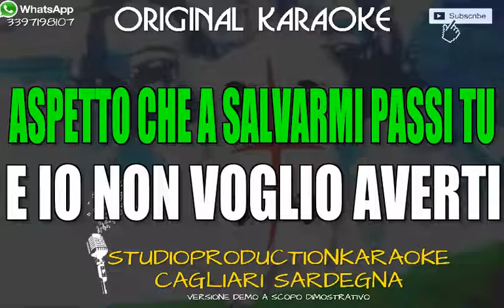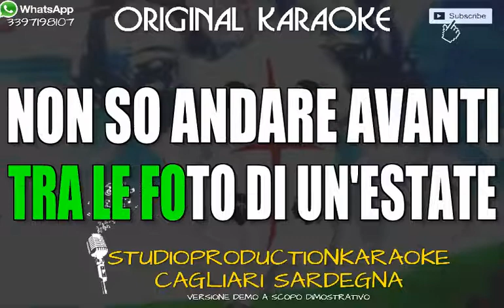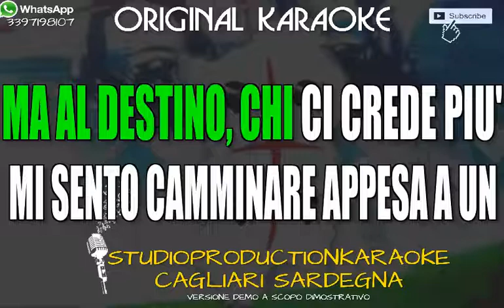Emma Marrone Davvero KARAOKE+CORI